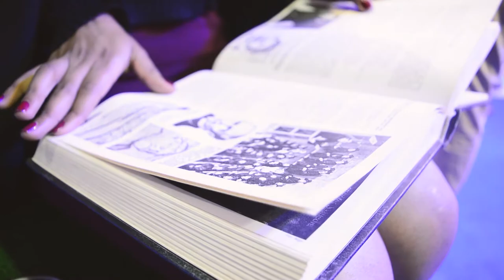Retando millennials - Especial Filbo2017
¡Estamos en filbo 2017! Fuimos a retar a los millennials y los invitamos a que buscaran la respuesta a una pregunta, sin usar Google o Wikipedia.